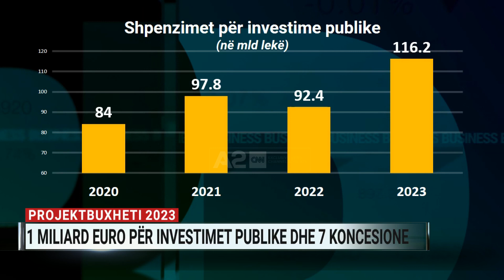Projektbuxheti 2023, 1 miliard euro për investimet publike dhe 7 koncesione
Vitin e ardhshëm qeveria ka parashikuar një rritje të ndjeshme të punëve publike, që do të kapin shifrën rekord prej 1 miliard eurosh. Krahas rrugëve, vëmendje do të marrin veçanërisht forcat e armatosura. Ndërsa në plan janë edhe 7 projekte të reja për koncesion PPP.